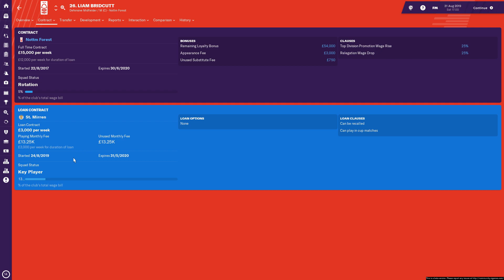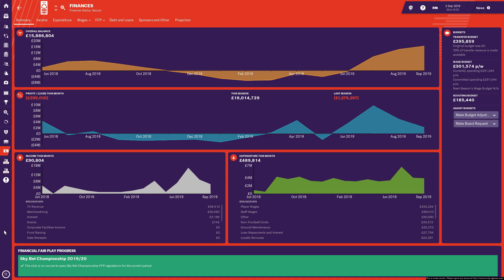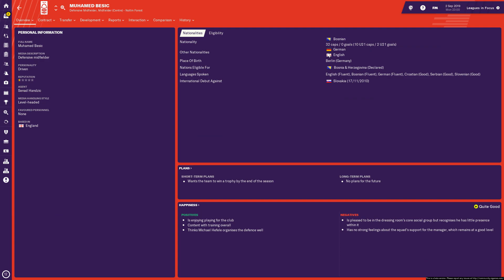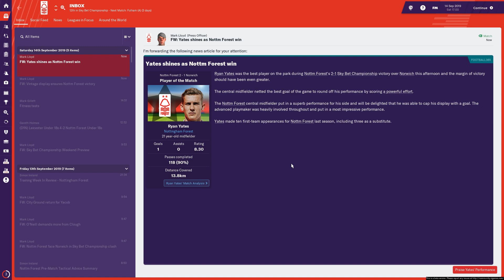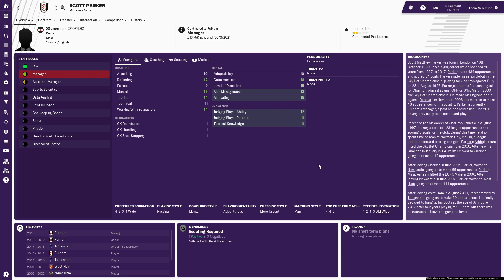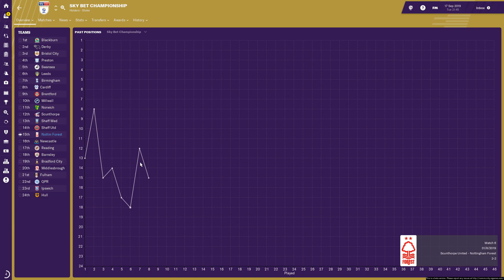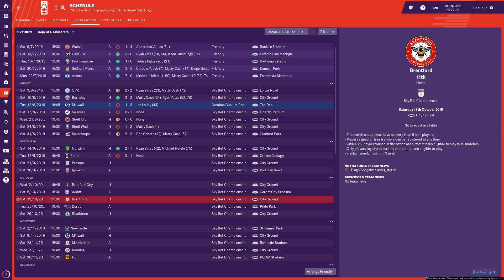FOOTBALL MANAGER 2019: Nottingham Forest | Season 2 - Episode 2 | Loan Deals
The start of the season hasn't gone to plan, can we get it back on track with matches against Norwich and recently relegated Fulham?